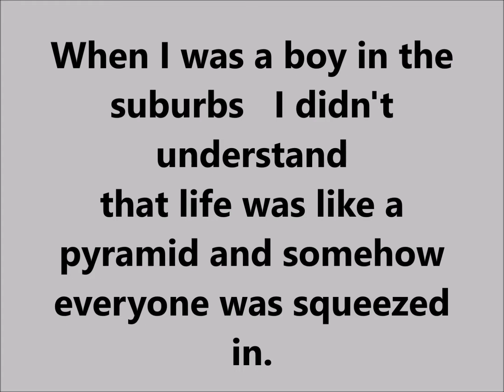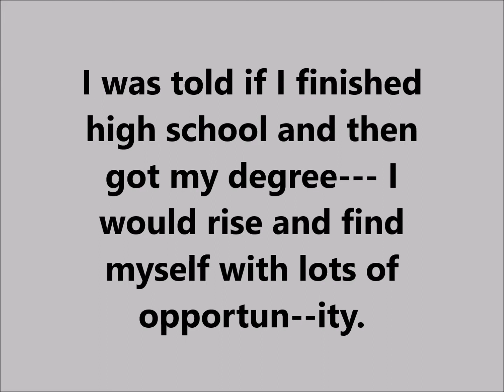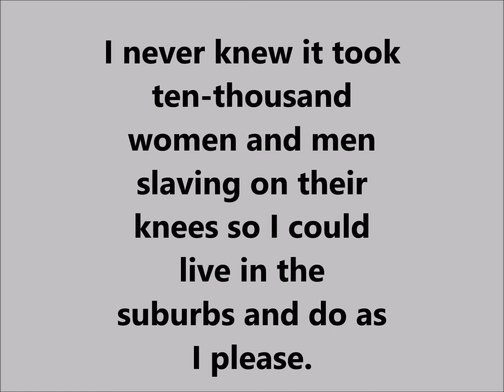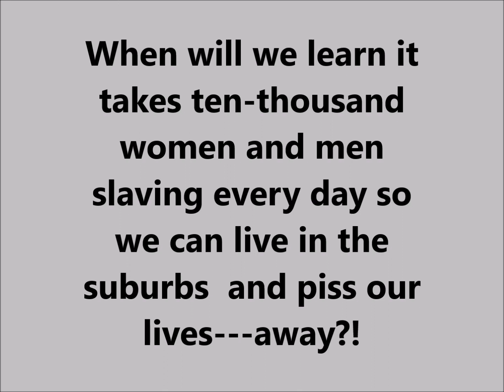When I Was a Boy in the Suburbs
original song by stephen sedberry